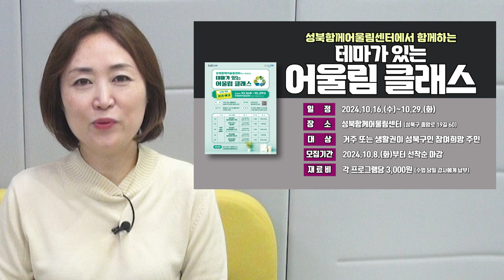10월을 맞이해 보내드리는 성북마을뉴스 - 10월 둘째주 소식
우리지역의 알곡같은 정보만
골라 전해드리는 간추린 성북마을뉴스
10월 둘째주 소식 전해드립니다.

▶테마가 있는 어울림 클래스(10월16일~ 29일) - 성북함께어울림센터
▶제3회성북구주민자치 성과공유회(10월21일)- 성북구 주민자치회
▶도시농부 참여자 모집(10월16일~12월4일) - 덕수교회여성문화대학
▶쓰담&토닥 캠페인 진행(~10월31일)- 생명의전화 종합사회복지관